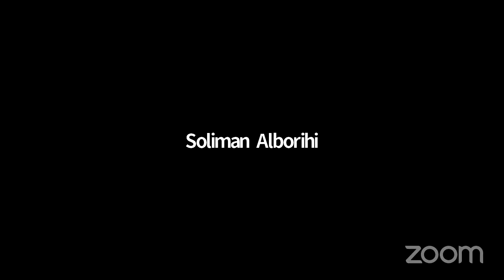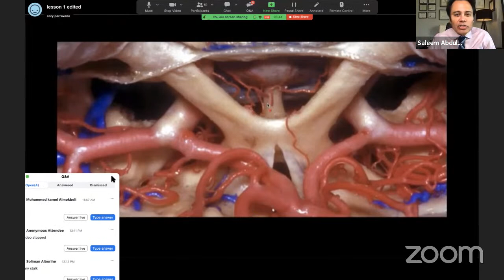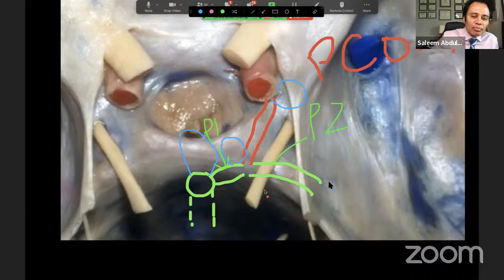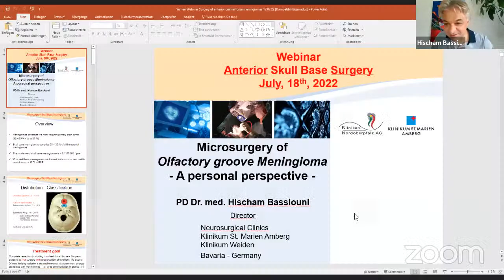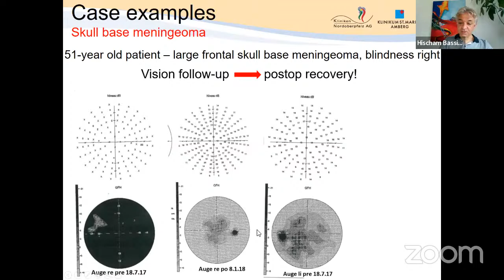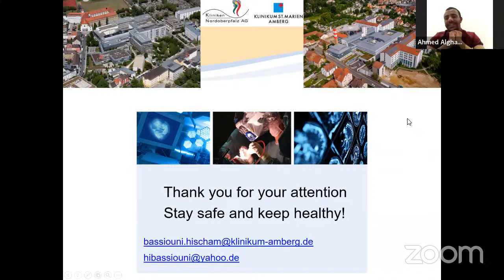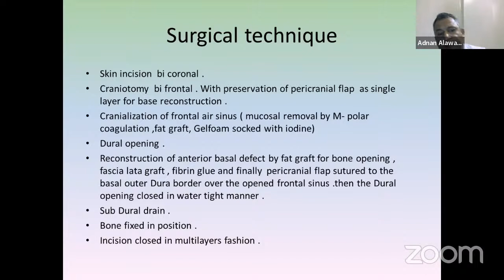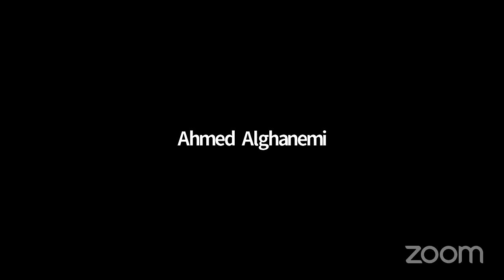Yemen Neurosurgery Grand Rounds